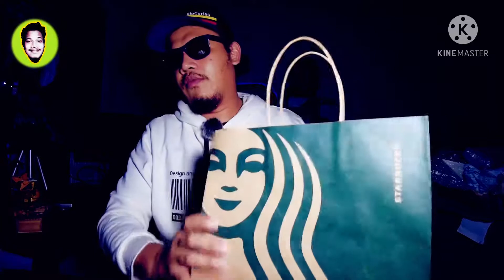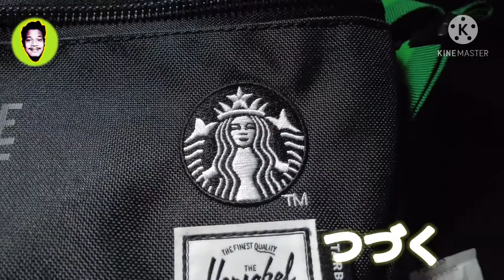ULAS GAYA - INTEL bagi hadiah?? AKHIRNYA dapat jugak HERSCHEL X STARBUCK - EDISI EARTH DAY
LAST week aku dapat notification kat email kerja aku ade shipment. Nak kata LHDN nun dari Singapore. Lepas da receive barulah terjawab akhirnya.

Thansk INTEL GPTW